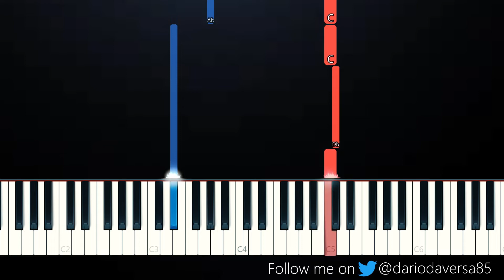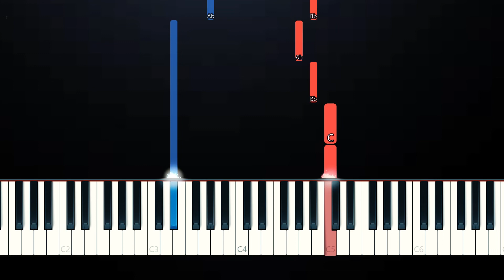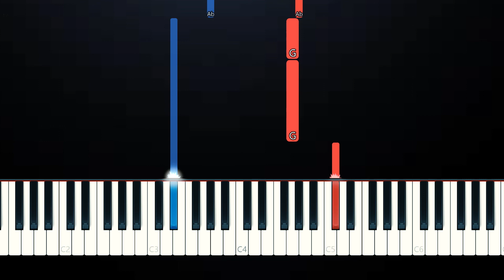Ricky Montgomery - Line Without a Hook (SLOW EASY PIANO TUTORIAL)